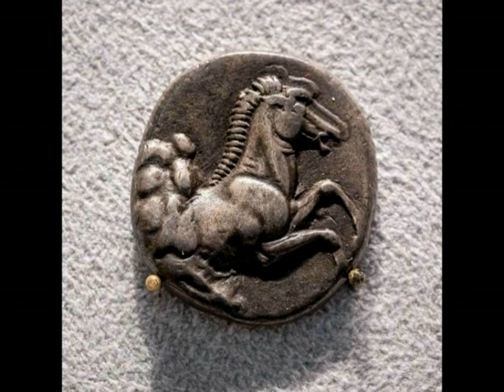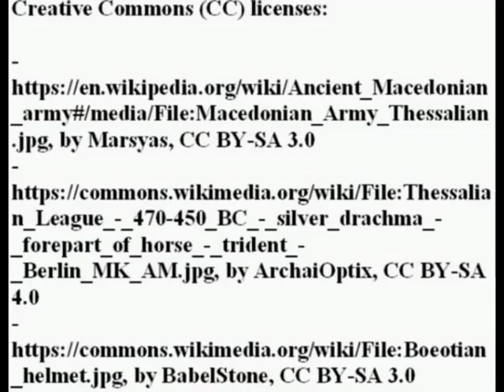Thessalian cavalry (IV-II century BC)